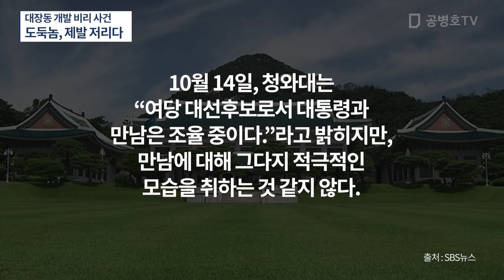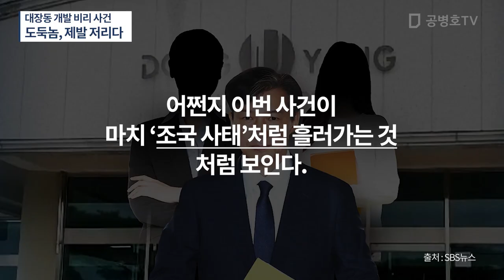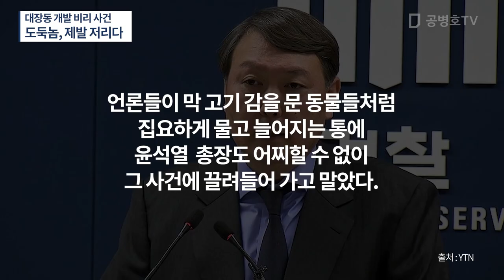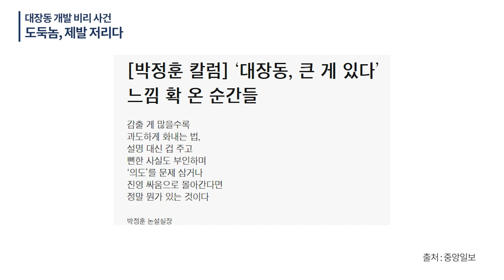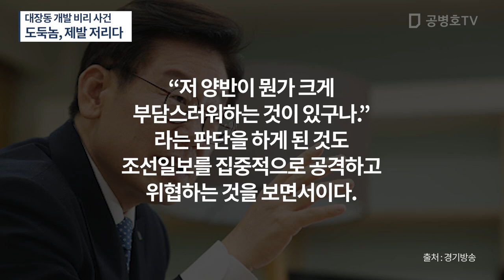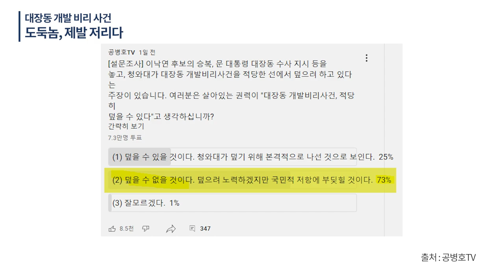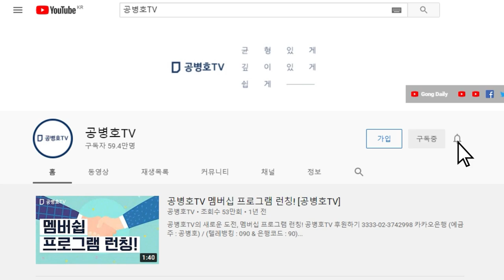대장동 개발 비리 사건 / 도둑놈, 제발 저리다 / 과잉반응이 있으면 이상하게 생각해야 / 뭔가 없으면 과잉반응이 필요하지 않아 / 먹이감을 문 언론들 입막음? [공병호TV]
Bitcoin : 3MTW849AkP2ftLeSK2teZHMmzLu7Z83s9U